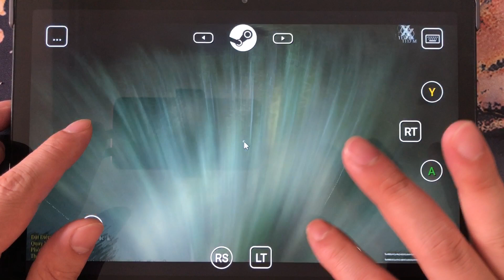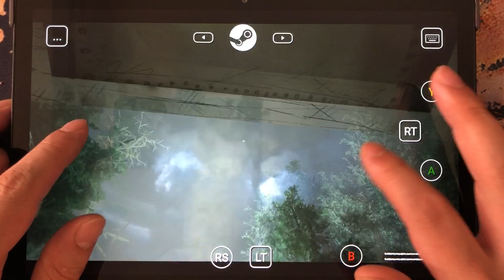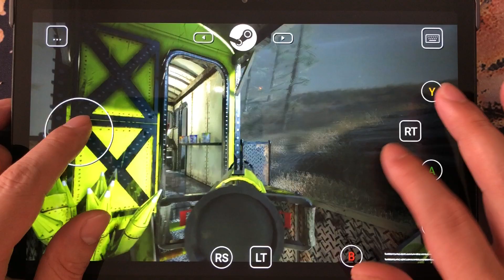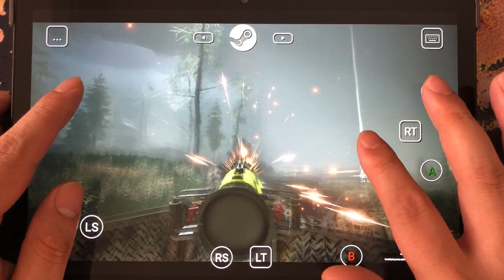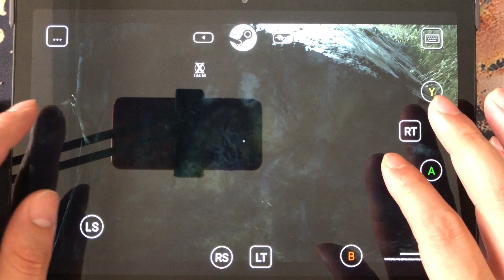choo choo Charles: Detegere taetrum arcanum in insula